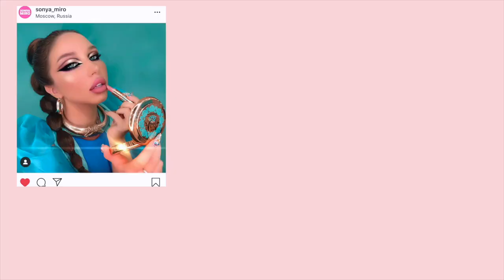ПОВТОРЯЕМ FACECHART МАКИЯЖ с SONYA MIRO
Сегодня мы с Соней Миро повторим ее facechart на себе